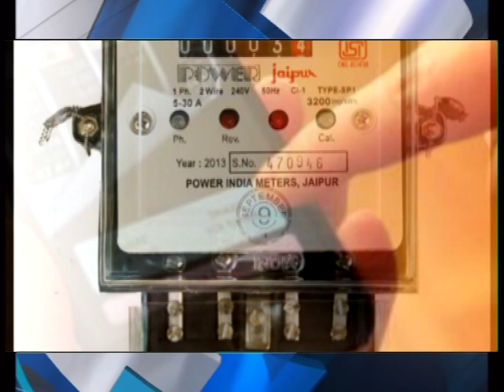हिमाचल फटाफट खबरें।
हिमाचल प्रदेश के नवनियुक्त राज्यपाल कलराज मिश्र ने ली पद और गोपनीयता की शपथ - देखे हिमाचल फटाफट खबरें।